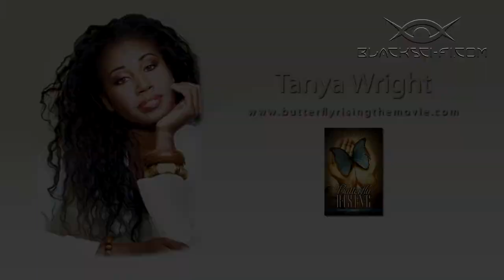Exclusive Interview with Tanya Wright of True Blood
Black Sci-Fi.com had the chance to speak with Tanya Wright, who plays Deputy Kenya Jones on True Blood, discuss the HBO series, what inspires her and her new book "Butterfly Rising.

Black Sci-Fi.com offers the latest news on Sci-Fi, Sci-Fact and Fantasy entertainment and its impact on the Black community.